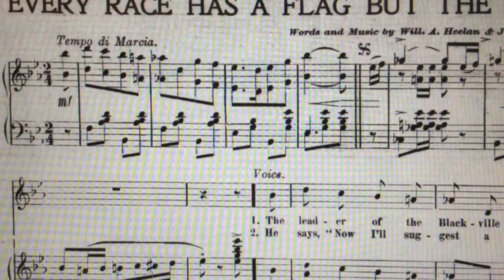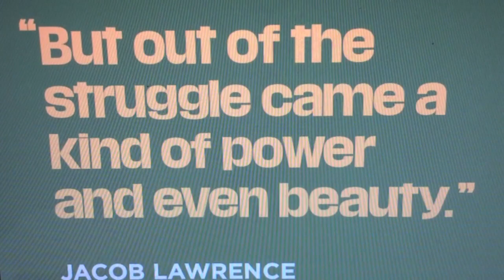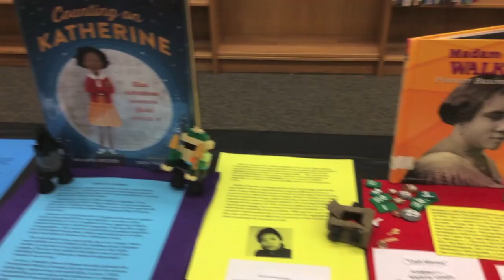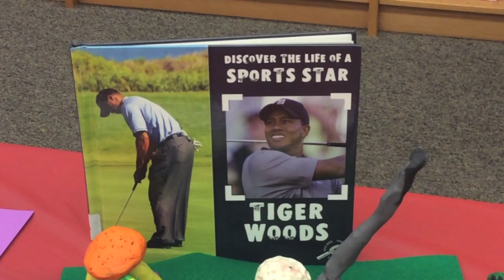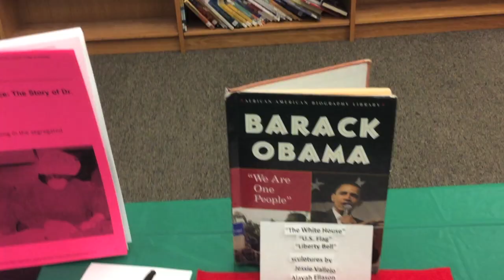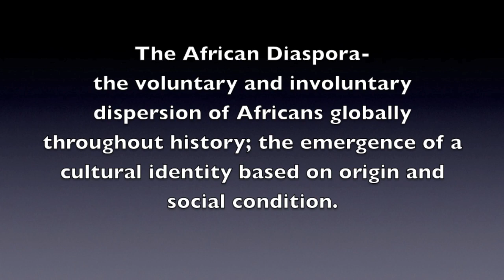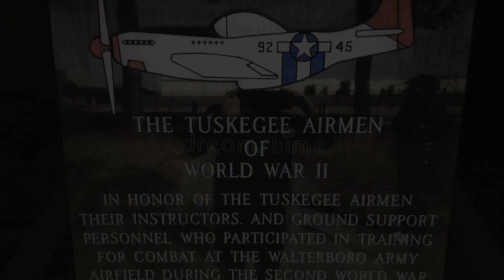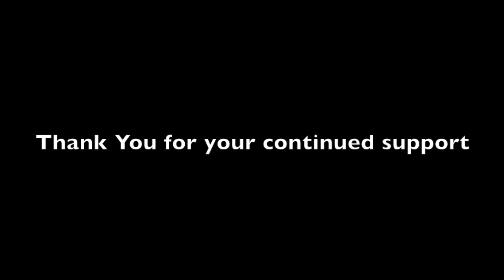Black History Program 2022